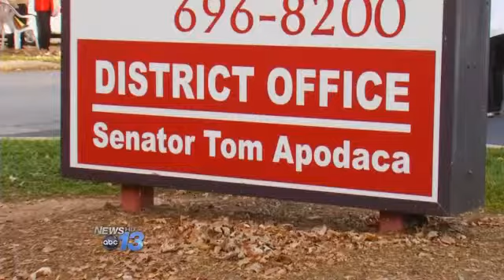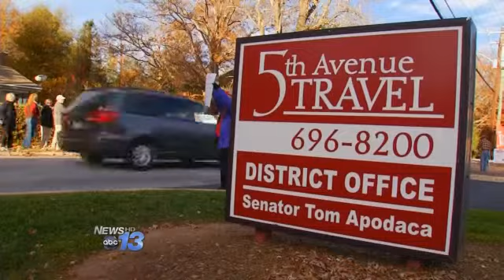Education Rally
Protests continue over budget cuts to public education in North Carolina.

A rally was held in Hendersonville right across the street from state senator Tom Apodaca's office.

About 75 people dressed in red showed up to protest budget cuts to education and also a reduction in teacher assistant positions. Folks at Monday's rally also say increases in class sizes are making it difficult for teachers to work in our state. They believe it impacts not only the teachers and students, but also has a direct affect on parents.

Teachers across the state held walk-ins to protest the new education laws. The parent team of Vance Elementary joined their effort by picketing outside the school. Nearly a 150 people gathered outside Brevard High School this morning to protest too.